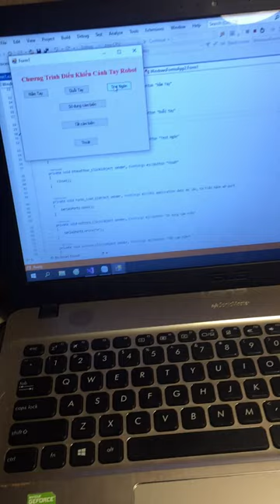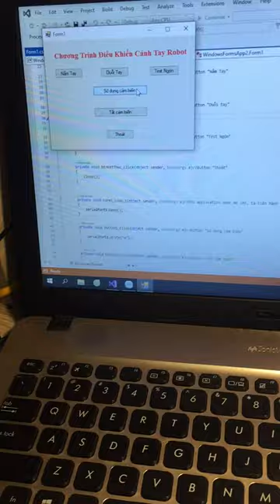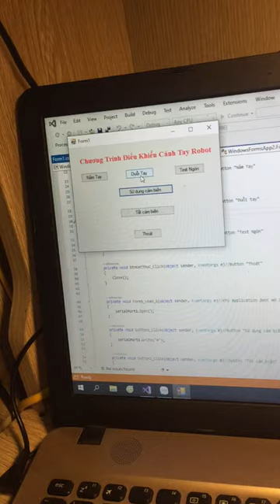Video chạy demo mô hình bàn tay robot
Video chạy demo mô hình bàn tay robot của nhóm sinh viên:
Nguyễn Văn Nam Trường    20170954
Nguyễn Tuấn Thành             20170914